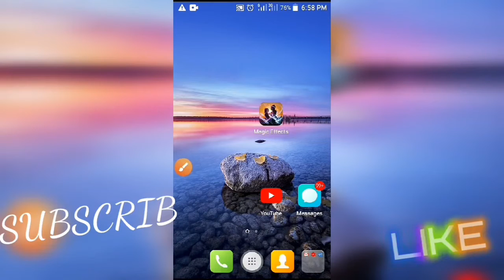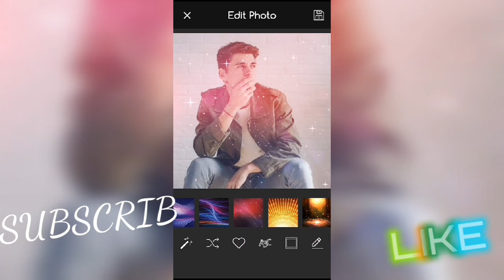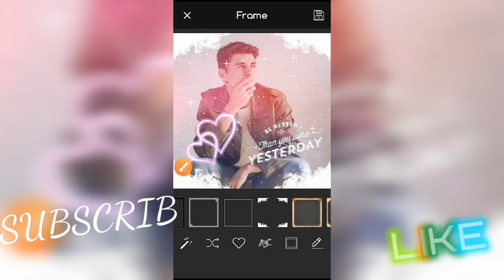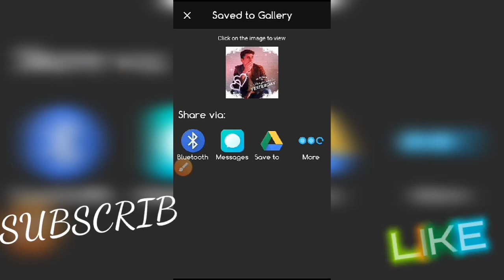মেজিক ফটো ইডেটিংapp, magic effects photo app,Andraid app review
magic effects, magic effects photo editor, magic effects app, magic+photo edator, magic app cmara, magic cmara photo app, magic tutereal app review, magic photo editor app